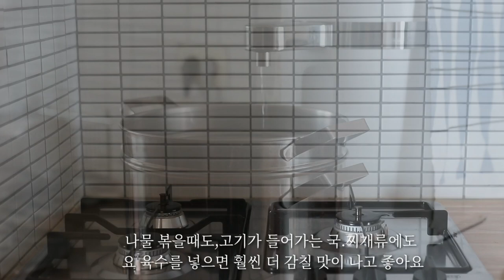sub)살림로그_살림밑작업날(수제피클,멸치육수.레몬소독제 만들기)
일주일에 한번씩하는 멸치육수내기등
살림 밑작업하느라 분주했던 하루에요~^^
식구가 적어 피클은 조금씩 만들어서 먹어요..
너무 많이 만들어 오래동안 먹으면 야채가 식초에 너무 절여져서 아삭한맛이 없더라구요~
레몬 소독제는 레몬슬라이스한거에 소주를 부어서
3일정도 지난 후 액체만 분무기에 넣어서 사용하구요,
저는 멸치육수를 낼 때 재료를 많이 넣어요~
그래야 육수가 아주 진합니다
제 브이로그 끝까지 봐주셔서 감사합니다~^^
구독 버튼 꼭 눌러주세용~~~❤❤
ㆍ
ㆍ